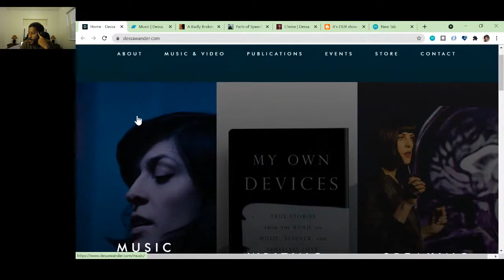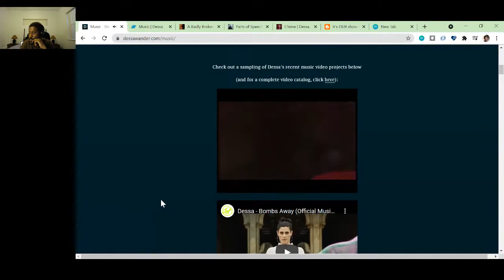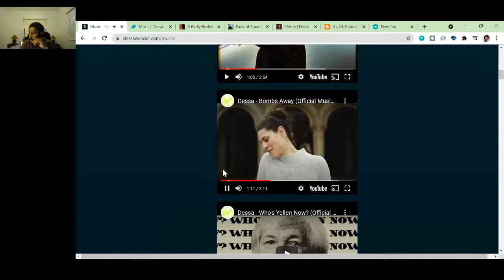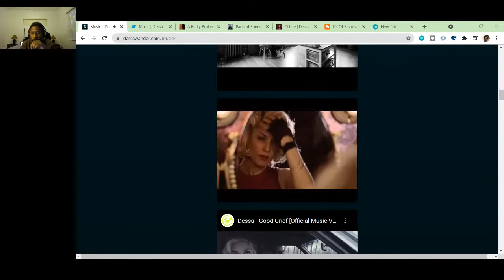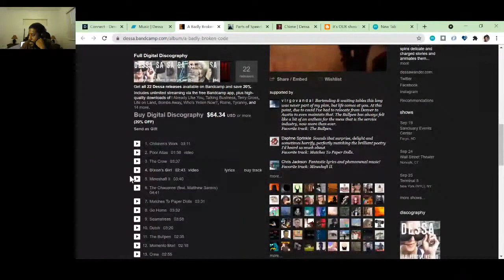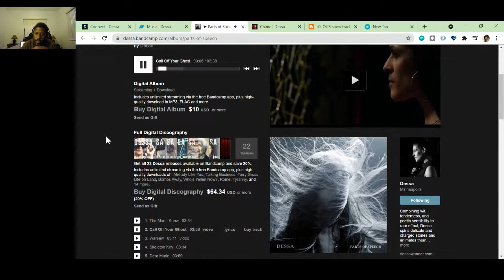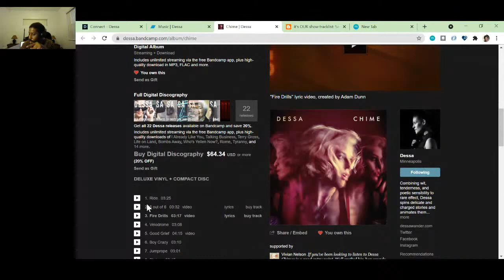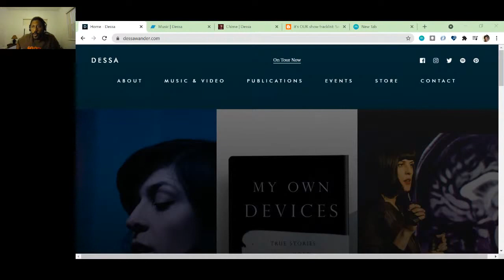untilit.works break session 78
details generated automatically
summary
It's not secure. It's important for independent and the mailing list. So they are going to listen to some tracks. They played to dixon's girl. There was a snowstorm when andrew and their son met at st. Sebastian's club. Clothes came back today and jumped on lance's fire. Speaker is angry with the crow and left out going to vinegar. Speaker has to buy a badly broken code. It's called call off your ghosts ". There is a remix of the speech. Speaker has been living with the lost and wants to check fire drills. They saw gibraltar, they. Report is about fixing the Wolfpack. Speaker has added a link to besa's band camp. Speaker met Desa. Speaker is going to give everyone some extra time. They played with the image upload and code sandbox. Thanks and their friends for hanging out.

It's going to rain really hard and speaker wants to get over with it. Speaker is going through some weird stuff. The second monitor went out, the toolbars were disappearing, and the next break session is for the of the day. Speaker is a fan of some artist who appeared on the radio show. Speaker will start screen sharing to share the screen. Dessa De Ssa is a dope artist and a writer. They are going to check their website, dessa wander. Com. Logan is on tour now. There are multiple pages, so they are booked out till the end of the year. They are going to see some stuff at school. She's a writer and has published a couple of books. South desa has an organic bourbon whiskey. Speaker is curious about the music. Speaker sends full screen video and music to their friends. They will do a sampling.

Speaker's second monitor went out.

Is the same place speaker used to stay.

Dessa wants to know more on youtube channel. Miss. Speaker got the car keys, and they will go with an album to find the new one. Woman yelled ides every month. It's the beginning of the year. Speaker got a lot of free stuff. He's working, orchestra. Now he's going to play the song you are going to hear late. Speaker has the purchase album. It's the sixth and final release in the ides series of monthly singles.

Speaker is going to check some stuff. Speaker will look at the store which opens in a new window. There are some more upcoming dates and events related to the artist. Speaker has found a necklace with cocktail shaker vinyl t-shirts.

topics
music
voice
ides series
road grader closing

transcript
Hey, what's going on?

That was super weird.

My second monitor just went out.

Give me a second because I need to figure out where all my screens went to.

Okay?

Hold on.

Give me a second here.

That is weird.

Okay, great.

Of course, to end off the final.

I won't let me.

That is weird.

Okay, that's of course for the now it.

Now, it shows back up.

I just so weird.

Okay, great.

Alright, so let us get this over with because it sounds like it's going to rain super hard and let us just get this on.

How am I gonna get this over here?

That was as soon as I started screaming like my second monitor just went out.

So I plugged it out, plugged it in, and everything.

Got all weird, like toolbars were disappearing.

All sorts of stuff.

All right, let us just get into it.

This is the final break session for this second Cypher of the day.

And yeah, so I figured we'd go and take a look at an artist that were a fan of or these.

I am a fan of on Radio show and this artist actually took the time out to appear on it on the radio show and do an interview and amazing artists.

We have been playing them like 10 years now.

And probably even more before that, like its part of her group, you know, so I think we played our group first.

And then she came out with a solo project, and we just been playing her ever since and the group as well.

So the person were speaking about is hopefully things won't break.

Let me start screen share, they make sure yes, we're still good on this, the streams.

All right, cool.

All right, so let me share my screen.

Definitely want to have the audio so y'all can check out the goodness.

So the person we're talking about it goes by the name of Dessa de SSA, and the website is Dessa wander.com.

And this is a dope artist and a writer.

And at one point she was like scoring music with an orchestra.

She's from Minneapolis Minnesota, but I think she splits her time between that in New York somewhere.

But Super dope artist.